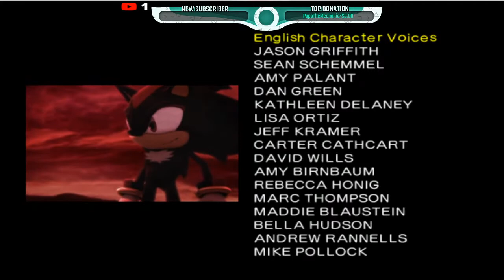joshua baker plays shadow the hedgehog #2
You've been invited to join UpVoice. Please open the following link on your desktop computer and get your $5 sign up reward.